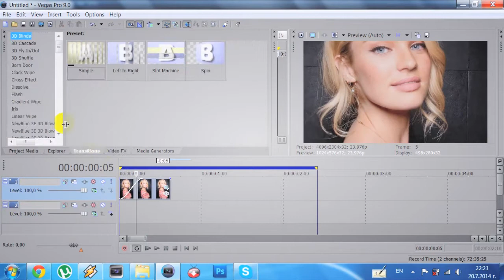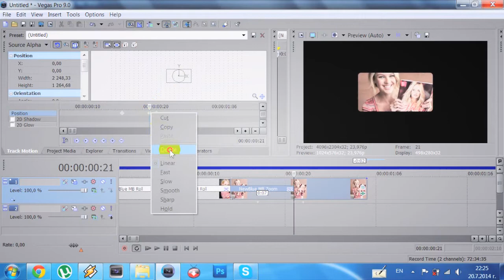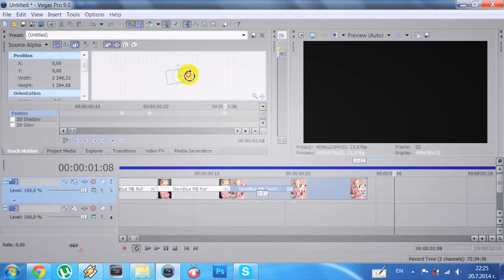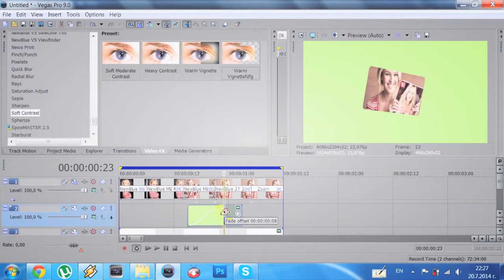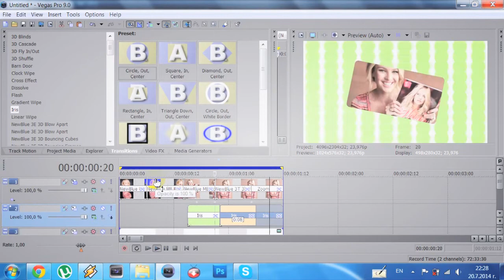Sony Vegas Effect #6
hello,guys.sanie here with new effect.I just picked random effect from my videos so..
its really easy but the next time you can request something on pm or or ask page